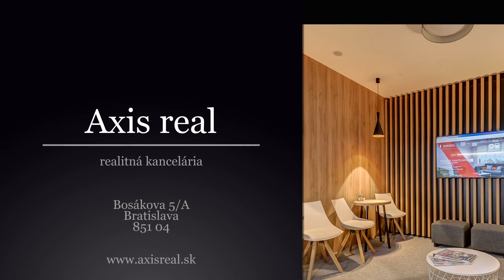LUXUSNÝ 3-izb. byt, NOVOSTAVBA, BA II. Ružinov, Mraziarenská ul.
Realitná kancelária AXIS REAL ponúka na prenájom EXKLUZÍVNE LUXUSNÝ zariadený 3 – izbový byt s LODŽIOU a DVOMA GARÁŽOVÝMI STÁTIAMI. Byt sa nachádza  v NOVOTAVBE so strážnou službou a dvoma recepciami, Bratislava II. Ružinov, Mraziarenská ulica, komplex OCTOPUS.